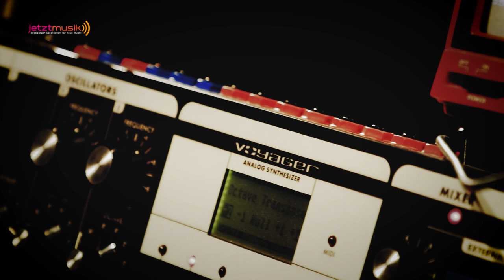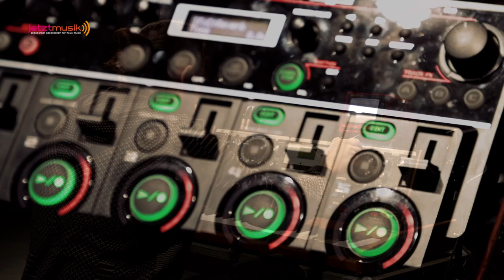CREATIVE. ALIVE. Two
jetzt:musik! augsburger gesellschaft für neue musik e.V.

Jodler und Juchetzer (2014/15) Markus Schmitt
I agile V flessibile (Der "Hohenschwangauer")
EDWARD KING  cello

Shadoases  (2021) dedicated to Teppo Hauta-Aho
JOSEPH WARNER bass & composition

Terra aria (2005) Giovanni Sollima
GUSTAV BAFELTOWSKI, MICHAEL WEHRMEYER,  EDWARD KING cello

reclaim your neurons (2021)
SEBASTIAN GIUSSANI composition & electronics

location: Kulturhaus abraxas
recording & mixing: Nick Schweiger
mastering: Hartmut Welz
camera & editing: Herbert Heim
conception: Iris Lichtinger & Sebastian Hausl

Eine Produktion der Augsburger Gesellschaft für Neue Musik e.V. mit Förderung des Kulturamts Augsburg und Unterstützung durch MEHR MUSIK!

Möchten Sie uns unterstützen? Oder Mitglied werden? Sehr gerne.
Konto: jetzt musik AGNM e.V.